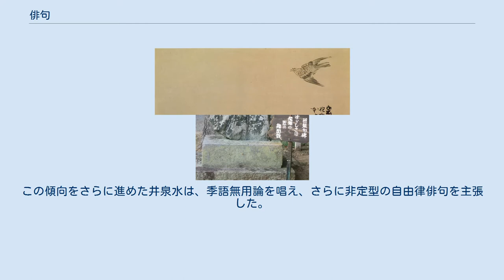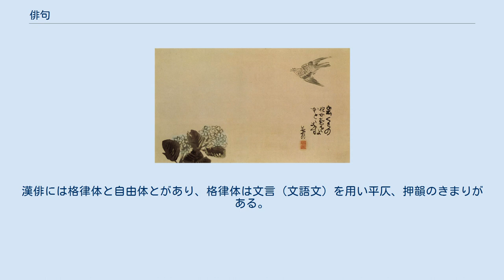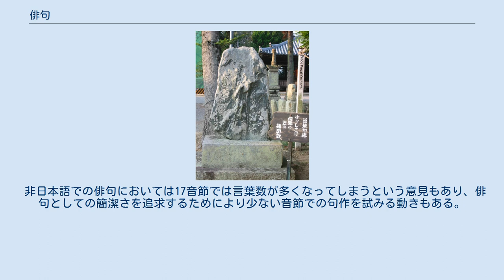俳句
紫陽花にほととぎす図 自画賛 与謝蕪村筆（「岩くらの 狂女恋せよ ほとゝぎす」） 日本語の俳句（はいく）とは、季語（有季）及び五・七・五（十七音）を主とした定型を基本とする定型詩である。
江戸時代には十七文字と呼称され、現代では十七音とも表記される。
和歌や連句（俳諧連歌）の発句と同様に、俳句は発生の時点で無季（雑）の作品も存在しており、無季俳句といわれる。
有季定型性を捨象する形で派生した自由律俳句もある。
また、多くの外国語でも俳句は作られているが、外国語では季節感のある言葉でも季語の本意・本情が成立しがたく、しかも五・七・五では切れや季語が活きる短さにならない言語が多いため、日本で言うところの無季自由律俳句が多い。
世界最短の定型詩のうちの一つとされる。
俳句を詠む（作る）人を俳人と呼ぶ。
 俳句は近世に発展した文芸である俳諧連歌、略して俳諧から生まれた近代文芸である。
室町時代に流行した連歌の遊戯性、庶民性を高めた文芸が俳諧で、17世紀に松尾芭蕉が出てその芸術性を高めた。
なかでも単独でも鑑賞に堪える自立性の高い発句、すなわち地発句を数多く詠んだ事が後世の俳句の源流となる。
 明治時代に入り、正岡子規が幕末から明治初期のありふれた作風を「月並俳句（月並俳諧）」と呼んで批判し、1893年（明治26年）に『芭蕉雑談』「連俳非文学論」を発表、「発句は文学なり、連俳は文学に非ず」と述べ、俳諧から発句を独立させた。
これ以降「俳句」の語が一般に用いられるようになった。
 季語や季感を持たない無季俳句や、定型からの自由を目指す自由律俳句も、詩感の追求という点で共通するため俳句に含むのが一般的であるが、それらを俳句と認めない立場も存在する。
 また、英語などの非日本語による3行詩も「Haiku」と称される。
日本語以外の俳句では五・七・五のシラブルの制約がなく、季語もない場合が多い。
 現在では日本語を母語としない者が日本語で俳句を作っている。
そうした俳人には現在マブソン青眼、ドゥーグル・J.リンズィー、アーサー・ビナードなどがいる。
 日本の詩歌の伝統をひきついで成立した俳句は、五・七・五の拍（モーラ）による言葉の調べ（韻律）と「季語」と「切れ」によって、短い詩でありながら心のなかの場景（心象）を大きく広げることができる特徴を持っている。
 国宝の極楽山浄土寺と芭蕉句碑 明治中期、正岡子規は、近世以来の月並俳諧を排して、写生を作句の根本に置き、自己の実感から生ずる新しい詩美を見いだそうとして、俳誌『ホトトギス』を刊行主宰した（1897年）。
子規のもとに集まった人々は「日本派」と呼ばれ、俳壇の主流となった。
これらの子規の活動は、俳句革新運動と呼ばれている。
 しかし子規の死後、日本派は高浜虚子と河東碧梧桐の2派に分かれた。
虚子は『ホトトギス』を主宰し、伝統的な季題や定型を守る立場をとった。
一方の碧梧桐は写生主義をさらに徹底させ、自然観照における個性的な実感を重んじる立場をとった。
虚子の俳風は、碧梧桐の勢力に圧倒され気味で、虚子自身も『ホトトギス』も一時は俳句を退き、写生文や小説に力を注いだ。
 碧梧桐の門には、大須賀乙字・荻原井泉水・中塚一碧楼らがあった。
乙字は写実を象徴に深めよと説き、「新傾向俳句」の呼び名を生んだ。
碧梧桐は、無中心論を唱え、主観的な心理描写を重んじた。
この傾向をさらに進めた井泉水は、季語無用論を唱え、さらに非定型の自由律俳句を主張した。
放浪の俳人尾崎放哉や、種田山頭火、プロレタリア派の栗林一石路は、井泉水の門である。
彼らは新傾向派と呼ばれ、機関誌『層雲』を創刊したが（1911年）、その後、慌ただしく離合集散を繰り返した。
 大正の初め、一方の虚子は再び俳壇に戻り、新傾向派と対立して季題・定型を提唱した。
虚子は初め主情的傾向が強かったが、次第に客観写生の傾向となった。
さらに「花鳥諷詠」を説くなどその句風が変遷したが、常に俳壇の主流を占めた。
この派には、村上鬼城・飯田蛇笏・原石鼎・前田普羅らをはじめ、昭和に入っても、高野素十・松本たかし・山口青邨・富安風生・川端茅舎らのすぐれた俳人を輩出した。
 ホトトギス派の保守的な作風に対して、同派の水原秋桜子は、主観的叙情を重んじる立場から、新たに『馬酔木』を創刊した（1928年）。
同じく山口誓子も新時代感覚による主知的構成を唱えてこれに同調した。
こういう新興俳句運動に呼応して、吉岡禅寺洞の無季俳句や、日野草城のモダニズム俳句などの...